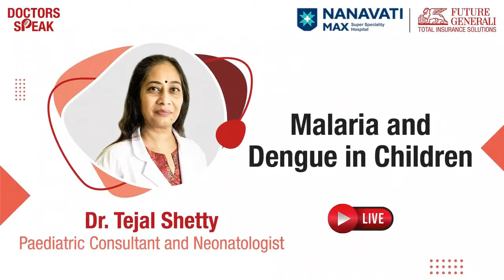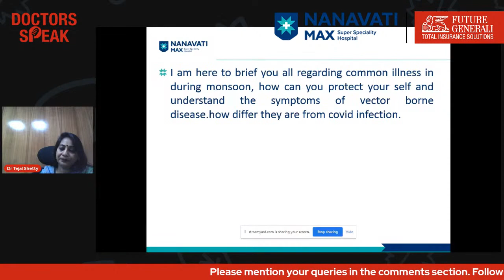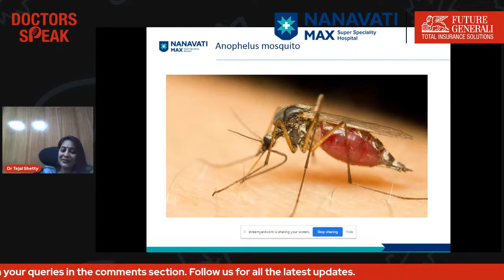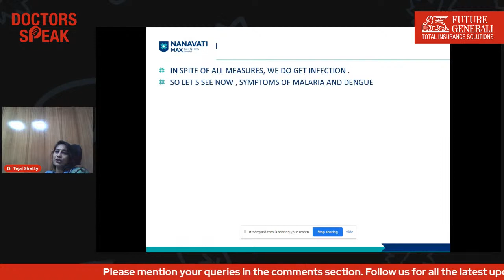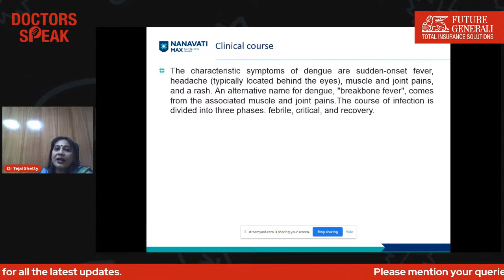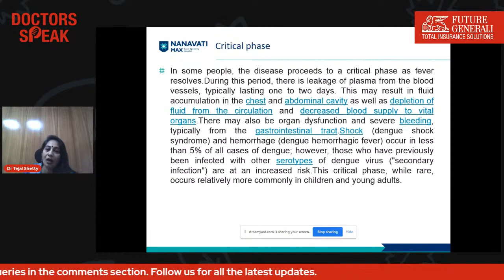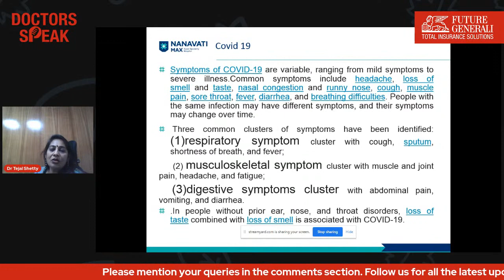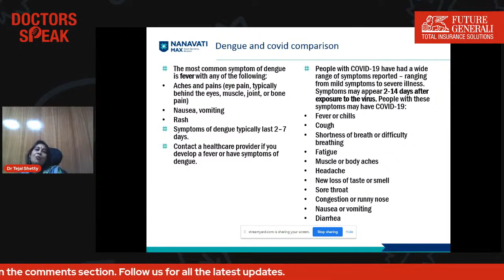Malaria and Dengue in Children by Dr. Tejal Shetty | Future Generali India Life Insurance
Children playfully enjoy monsoon showers, hog street food, and sail paper boats in the puddles of water. However, monsoon brings in a host of germs and viruses which cause vector-borne diseases like dengue and malaria.

Join us for an exclusive live session at Doctors Speak with Dr. Tejal Shetty, Paediatric Consultant, and Neonatologist, to get insights on Malaria and Dengue in children.

Follow us on for more updates ( @Future Generali India Life )👇🏻

Chapters👇🏻
0:00 - Introduction
3:38 - Welcoming Dr. Tejal Shetty
4:44 - Vector Borne disease and covid 19
7:07 - How do mosquitoes spread disease?
8:26 - Aedes mosquitoe
9:54 - Anophelus mosquito
12:01 - How do I prevent mosquito bites?
13:46 - Use of methods to kill mosquitoes
17:50 - Symptoms of Malaria
21:55 - Symptoms of dengue
23:40 - Clinical course
24:52 - Febrile phase
27:11 - Critical phase
30:47 - Recovery phase
33:42 - Symptoms of Covid 19
39:34 - Dengue and covid comparison
43:55 - How long does it take for a child to fully recover after getting infected with Dengue?
45:24 - Which disease is More dangerous?
47:15 - Is the juice of papaya leaf actually helpful to cure dengue?
50:08 - Relationship between malaria and sickle cell anaemia ? Is it true?
50:42 - Guidelines for using a repellent on children?
51:56 - Mosquito patches for children useful?
53:17 - What happens If somebody is dengue positive?
55:32 - Specific diet you recommend for a child suffering from dengue, apart from medication?
58:22 - Can an infected person transmit malaria to others before symptoms appear?
1:00:42 - Should Children be given an antimalarial drugs?
1:01:55 - Is there such thing as Malaria immunity?
1:04:55 - Which of the cases you deal more (Malaria or dengue)?
1:05:22 - Symptoms to identify dengue and malaria?
1:07:32 - What are the common mosquito breeding sites to watch for?
1:09:48 - Vote of thanks to Dr. Tejal Shetty

malaria symptoms
malaria treatment
malaria test
malaria disease
dengue fever symptoms
dengue fever
dengue fever treatment
dengue symptoms
malaria in children
dengue fever mosquito
dengue fever vaccine
dengue fever vaccination
dengue shock syndrome treatment
dengue fever virus
dengue fever infection
malaria bukhar ke
malaria bukhar ke lakshan
malaria bukhar ke liye kya karna chahie
malaria fever symptoms and treatment